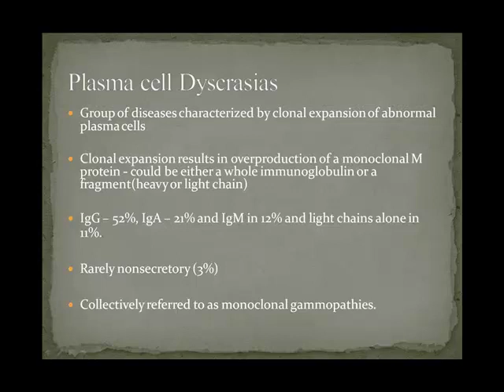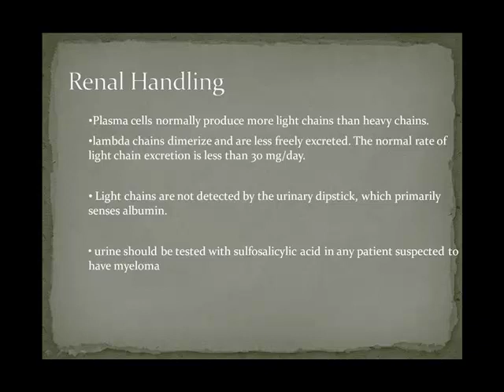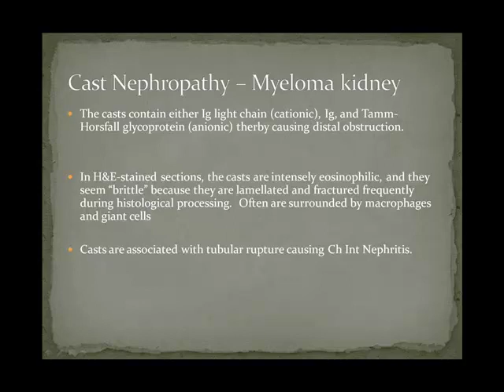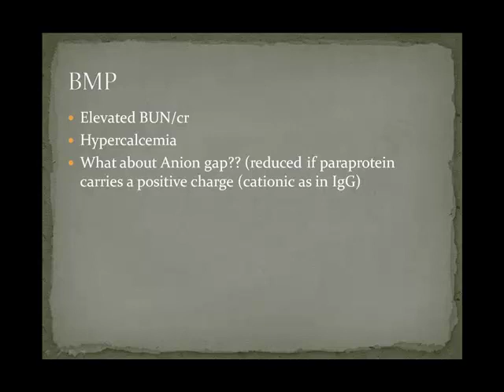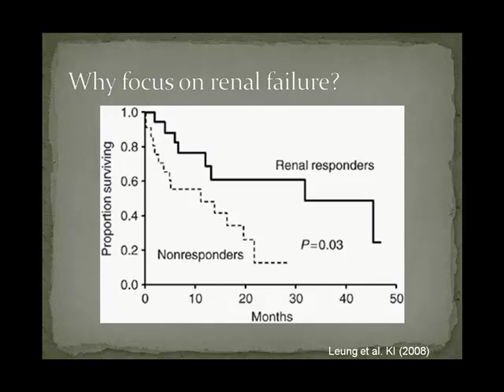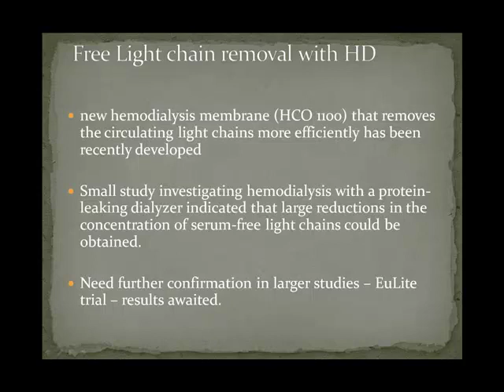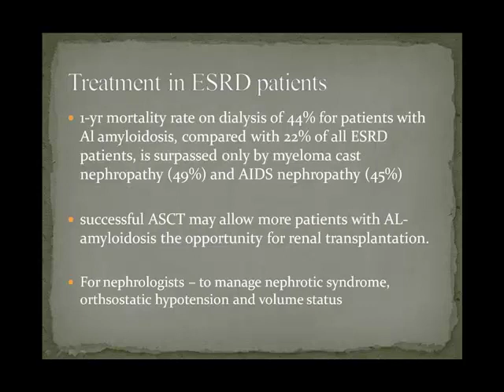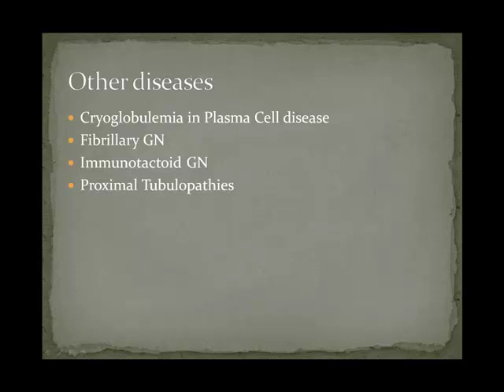Paraproteins and the Kidney